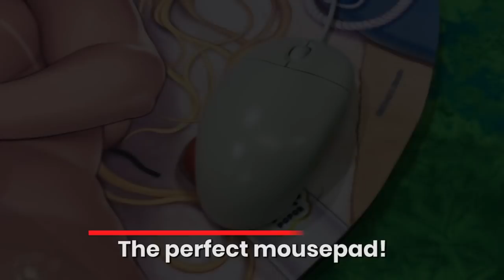J-List x Softgarage - Super Pochaco Removable T-Back Life-Sized Mousepad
In this day and age, there are mousepads for everything, but with the help of Softgarage, we’re able to specialize in high-quality mousepads designed for the collectors. We’re able to offer realistic live-sized oppai and oshiri mousepads made out of the best materials which are put together in Japan by highly skilled workers.

This is a mousepad featuring the cute Nitroplus mascot Super Pochaco. The illustration is by Nitroplus’s master illustrator Santa Tsuji himself. This mousepad features a suntanned black bikini wearing Super Pochaco sticking her plump ass out for you to feel while you use your mouse and for added realism, her sexy T-Back bikini thong can be removed.

Features a unique illustration done by master illustrator Santa Tsuji specifically for this mousepad.

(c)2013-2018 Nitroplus